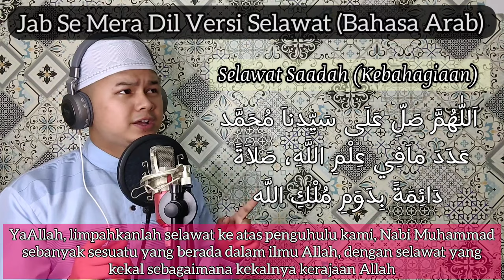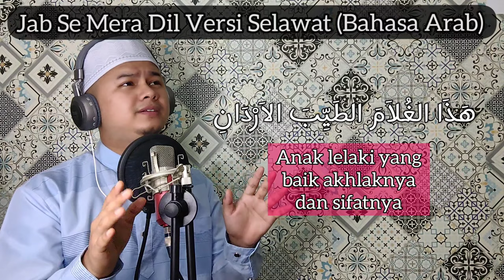JAB SE MERA DIL VERSI SELAWAT (Bahasa Arab) Full Cover Viral Tiktok by Idris Shamsuddin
Pertama sekali,

Alhamdulillah terima kasih kepada semua yang love, komen dan share video Jab Se Mera Dil versi Selawat di TikTok 😊💕

Ini cuma usaha kecil saya untuk ajak ramai lagi kat luar sana untuk amalkan selawat tak kira apa cara sekalipun, sebab setiap selawat kan kita dapat pahala?

Maaf ya, kalau ada kekurangan dari segi penghasilan audio dan video sebab semuanya saya buat sendiri, biasa la saya bukan pro sangat bab ni. Buat yang mana tahu je 😅

Lepas dah dengar nanti, komen la apa yang patut supaya dapat tambah baik pada video akan datang 😊👍